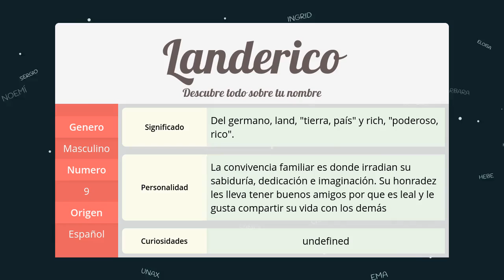Significado de Landerico, nombre Español para tu bebe niño o niña (origen y personalidad)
Descubre el significado del nombre (Español) Landerico y el origen de su procedencia. En la fuente original podras descubrir la personalidad y algunos datos curiosos del nombre para tu bebe.